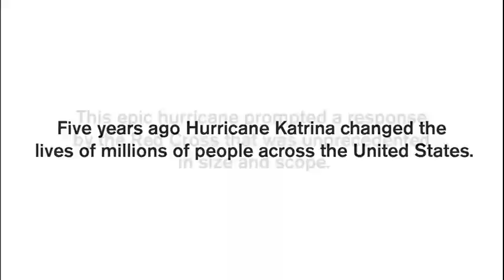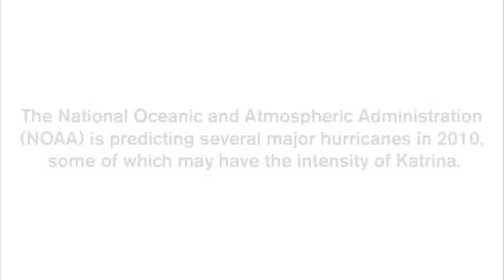Remembering Hurricane Katrina Five Years Later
Hear from those on the frontlines with the Red Cross 5 years ago about how their lives have been changed by Hurricane Katrina and how this event was a "game changer" for the Red Cross.